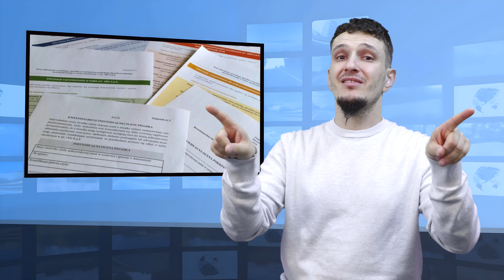• Aktualności: 05.04.2024 | 1 (Tłumaczenie na Język Migowy - PJM)